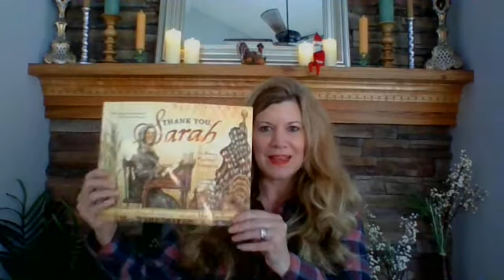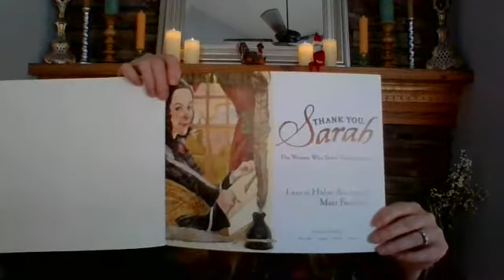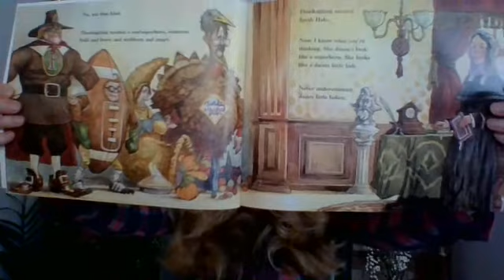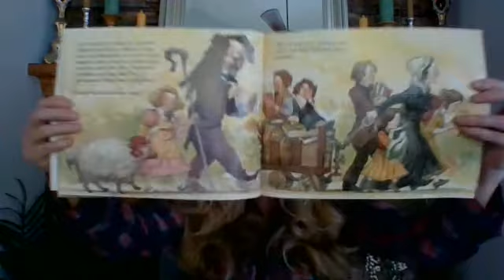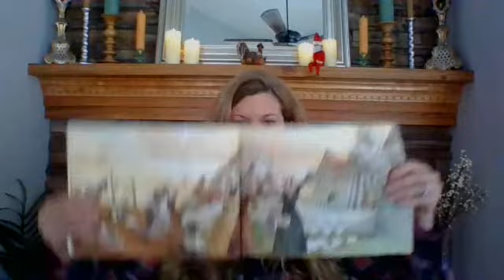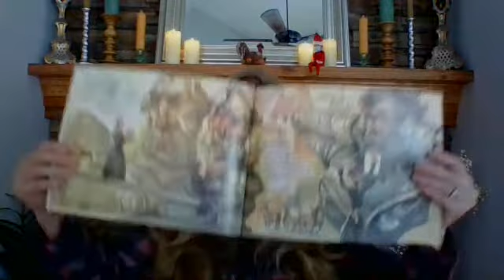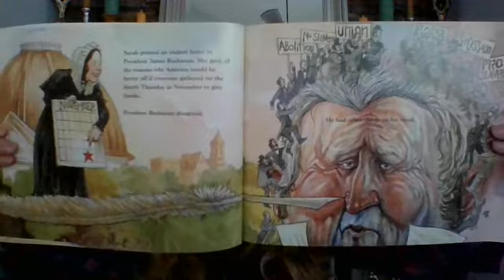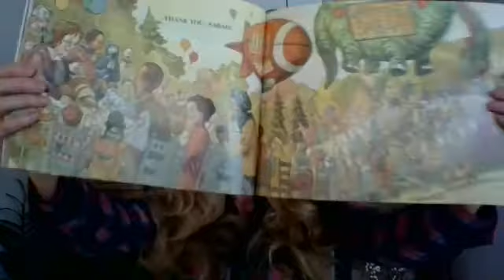Thank You, Sarah - The Woman Who Saved Thanksgiving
A read aloud of the non-fiction story about Sarah Hale, the woman who saved Thanksgiving!